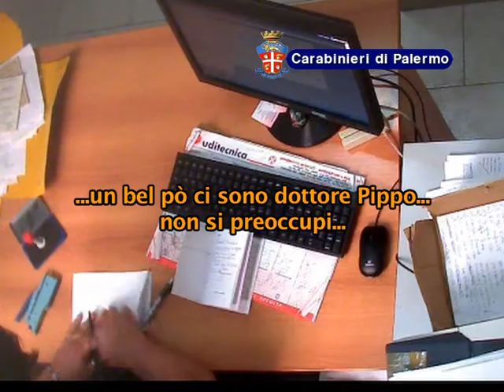Palermo, truffa al servizio sanitario, coinvolte le farmacie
I carabinieri del Comando Provinciale di Palermo stanno eseguendo da stamattina una ordinanza di custodia cautelare in carcere, emessa dal Gip del Tribunale di Palermo Nicola Aiello su richiesta della locale Procura della Repubblica, nei confronti di 6 persone (3 farmacisti, 1 titolare di parafarmacia, 1 dipendente Azienda sanitaria e 1 “corriere”), ritenute responsabili a vario titolo di concorso in falso, accesso abusivo a sistema informatico e truffa aggravata in danno del Servizio Sanitario.